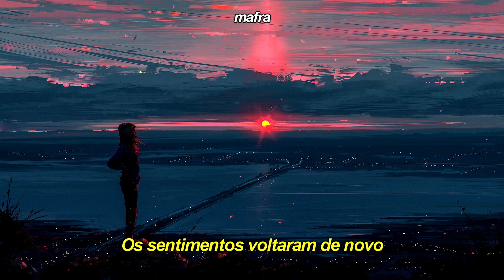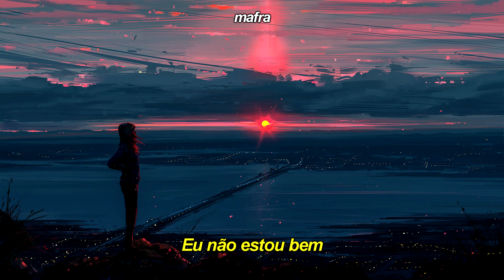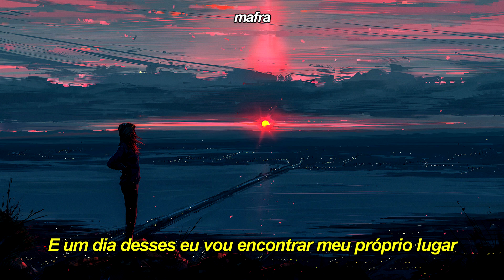Sorry X - Changed My Mind (legendado/tradução)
Sorry X - Changed My Mind tradução
Sorry X - Changed My Mind legendado
Sorry X - Changed My Mind

• Quer ajudar o canal com mais legendas? compartilhe com um amigo ♥

• Se você leu até aqui, comente alguma música que você desejaria ser traduzida para os próximos vídeos :)